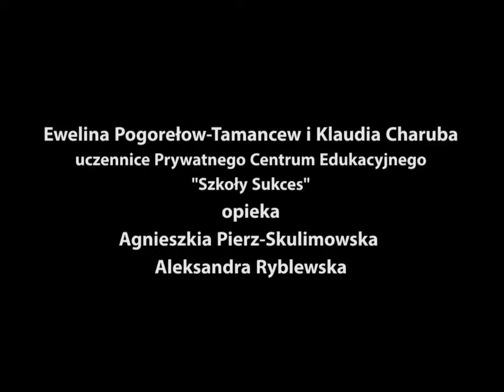Ewelina i Klaudia film krótki - rekrutacja do Sejmu Dzieci i Młodzieży